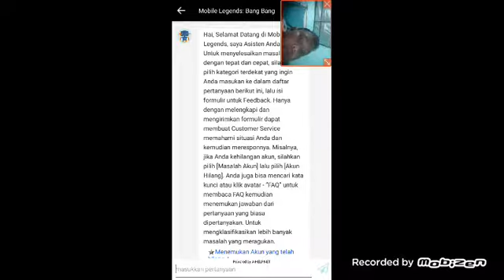Main di mode clasic mati 5 kil 1 bro...!😅😅😅